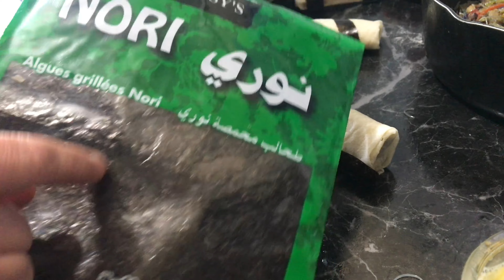مملحات رمضان 2023 لنيم ازياتيك بالخضر والدجاج والكروفيت روعة شكلا ومذاقا